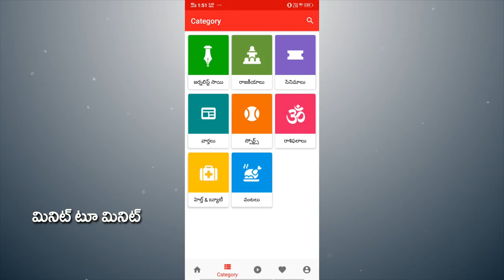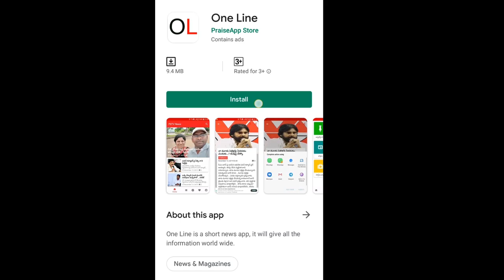Public Opinion About 3 Capitals | మూడు పంటలు పండే భూములను నాశనం చేసారు..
మూడు పంటలు పండే భూములను నాశనం చేసారు...విశాఖను రాజధాని చేయడమే మంచిది